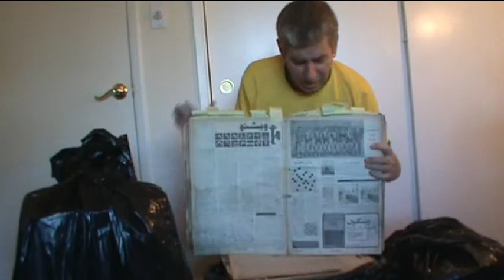Abadan Sports Wikipedia Project - Vlog #1, Part 1 (July 18, 2010)